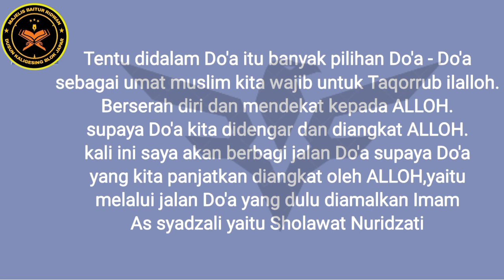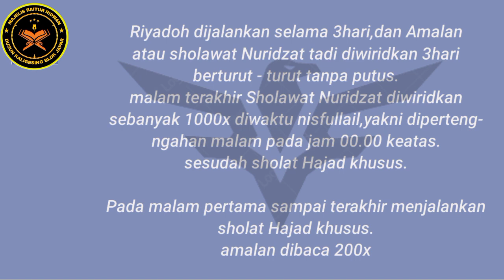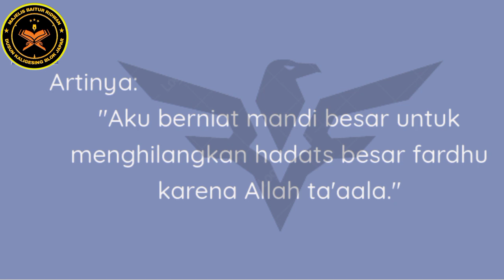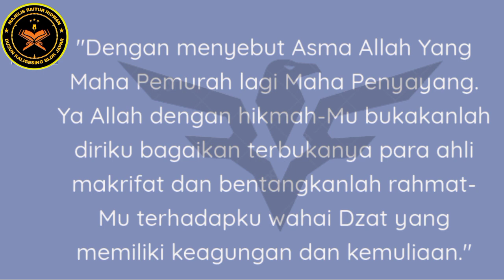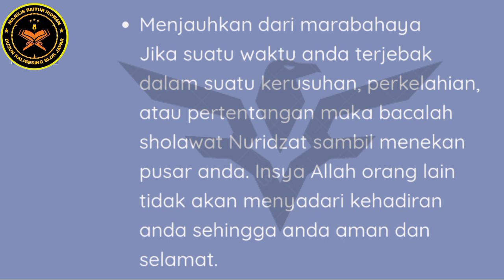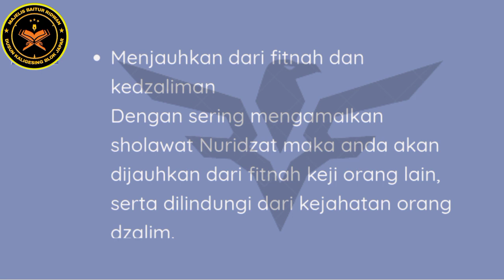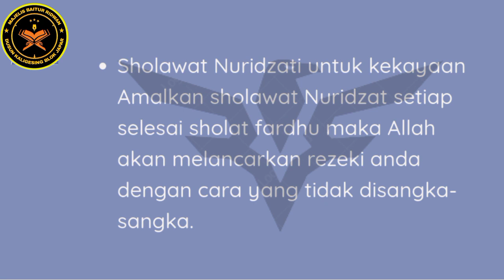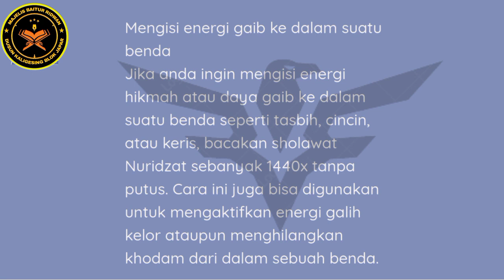Kunci Sholawat Nuridzati || lengkap dg tata cara pengamalannya